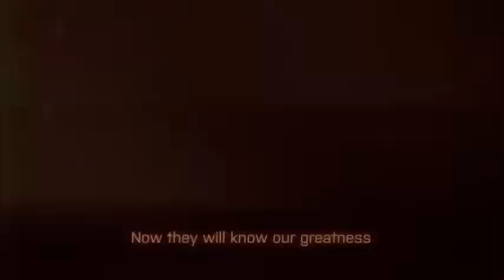Battlefield 4 - People's Republic Of China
A battlefield 4 tribute of China